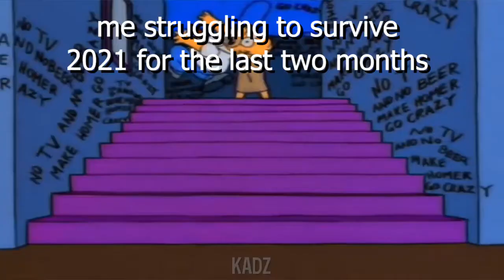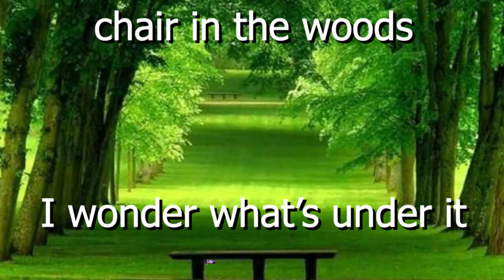SUCH A BIZARRE VIDEO - THAT WILL MAKE YOU THINK WHETHER YOU WANNA SEE IT OR NOT!!! #1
oh sh*t I just got fired like early this years and haven't got any job since then...but enough about me, you in or not?